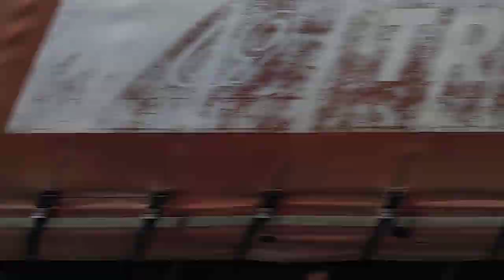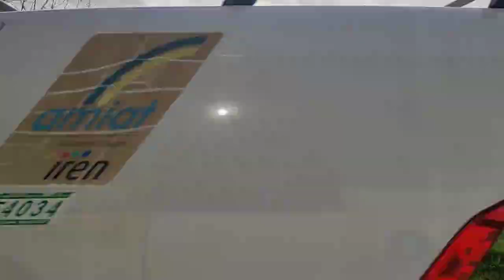Bus 26 da Stura a Borgaro, 11 marzo 2024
Il bus 26 dalla stazione di Torino Stura fino a Borgaro Torinese, passando per Villaretto, l'11 marzo 2024.